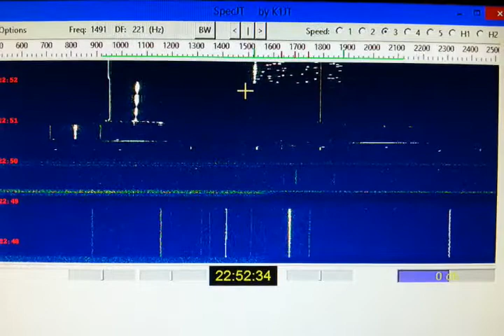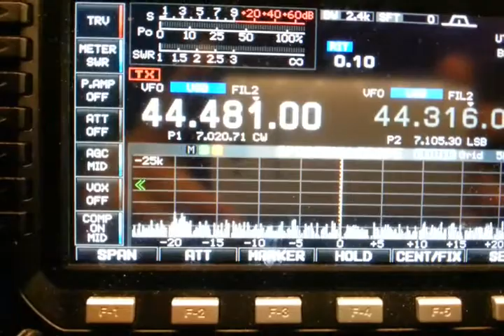GB3NGI/B IO65VB JT65B/CW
RX Xveter elecraft XV144 + IC7600 and LNA antenna 13 elts